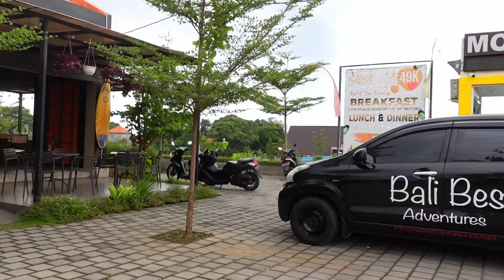Unleashing the beauty from above - The Shack Canggu - Drone Video